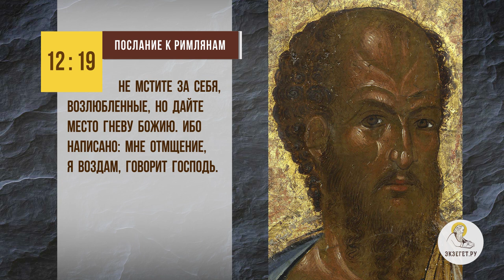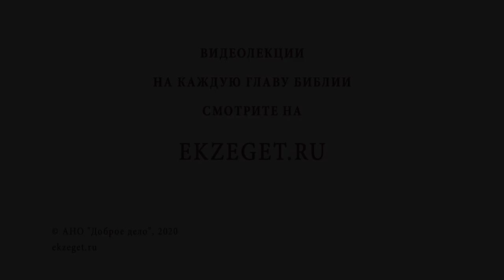Нужно ли мстить врагам? Библия отвечает. Инок Киприан (Бурков)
Команда Экзегет.
В сегодняшнем видео с иноком Киприаном  (Бурковым)  отвечаем на вопрос - "Нужно ли мстить врагам?"

🔸Месть за родных.
🔸Гнев Божий.
🔸Смерть ради ближнего.
🔸Порождение зла.
🔸Воздействие мыслей на состояние души.
🔸Дьявольское дело.
🔸Страдание окружающих.